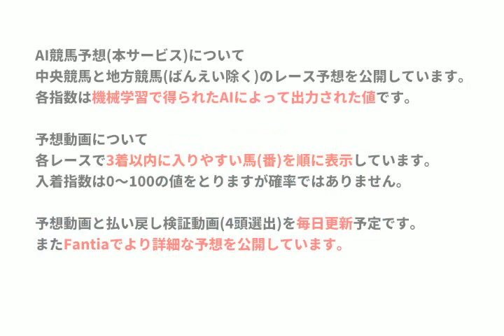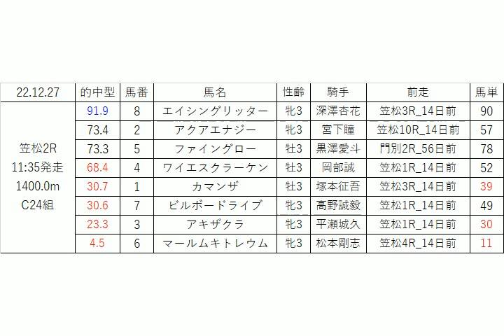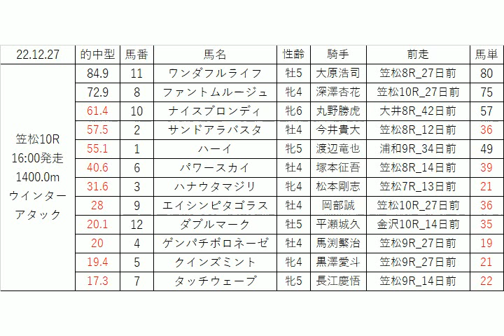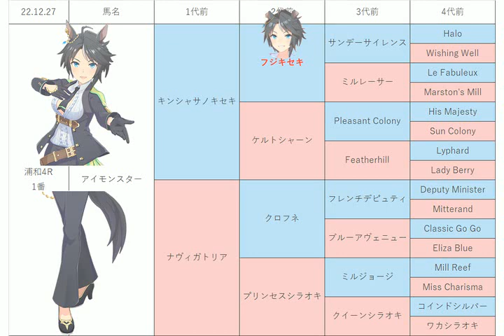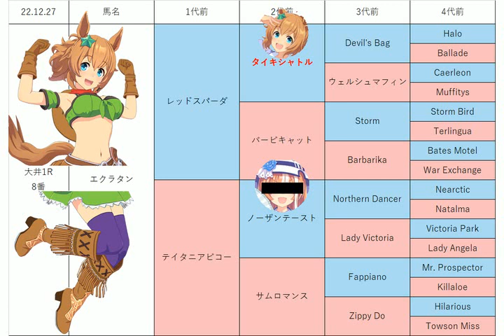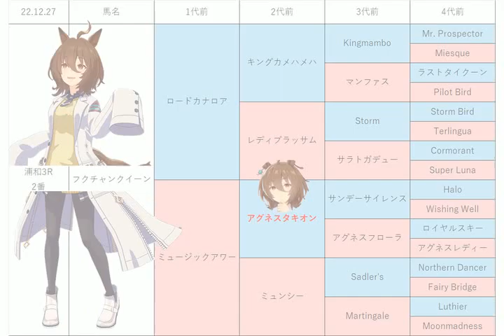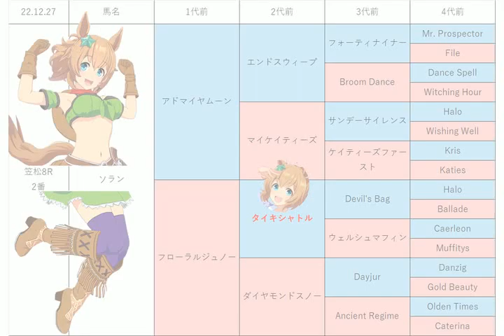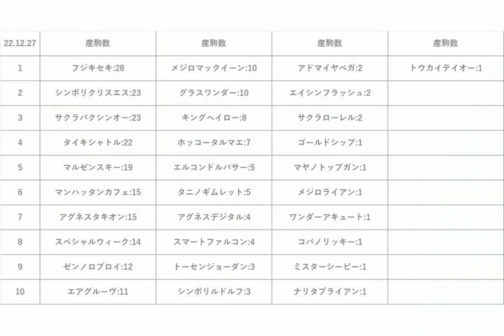【’22ジェムストーン賞】地方競馬予想 2022年12月27日【AI予想】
12月27日の 浦和競馬 大井競馬 笠松競馬 の無料レース予想です。